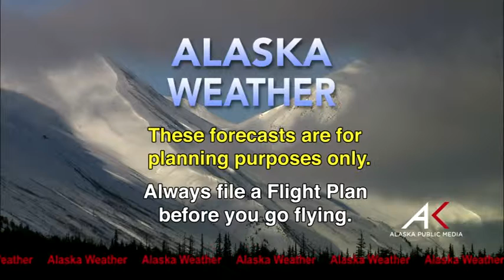October 10th, 2014 - Alaska Weather